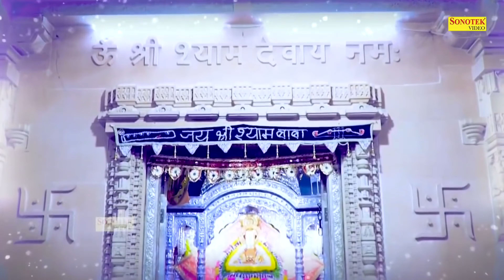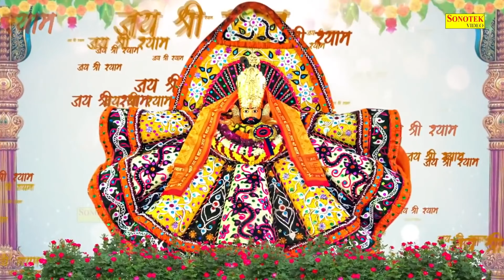खाटू मुझे जाना है || Saroj Sargam || Shyam Bhajan || Khatu Shhyam Bhajan 2023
Title : खाटू मुझे जाना है
Singer : Saroj Sargam
Writer : Rajesh Bhargava Raju
Label : Khatu Shyam Bhajan Sonotek

खाटू मुझे जाना है,
Saroj Sargam Shyam Bhajan,
Khatu Shhyam Bhajan 2023,
shyam bhajan,
khatu shyam,
khatushyam ji,